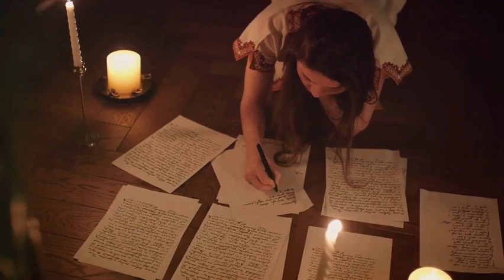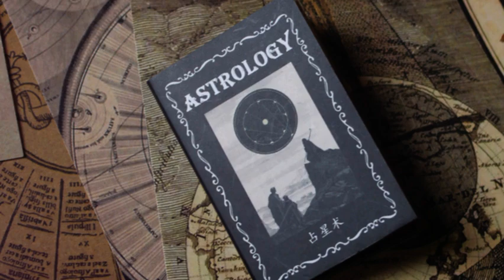NEW MOON LEO PART TWO, SPARKS CREATIVITY FOR ALL SIGNS!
The New Moon in Leo at 12 degrees, brings a mix of creativity, optimism, and dynamic energy. If you haven’t already watched Part 1, which is an overview of everything going on with that new moon, here is a link:

This video was partially created by AI from Invideo. While it is my voice and my forecast, I used AI to make the video editing process quicker. I hope you enjoy this new look and feel to my videos!

Get your yearly astrological forecast from me so that you can be ready for anything. Trends in your love life, health, money and career can be seen through your chart using forecasting techniques such as progressions and porfections. It is great to see it all laid out for you for the entire 12 months and helps you to make the most of the energies.

Members have perks and benefits that include discounts on all my services.  Also, we have a monthly meeting where everyone can come on screen to meet one another.  It’s called the Cool Crone Coven and its really fun!

MONTHLY VIDEOS ON THE COOL CRONE CHANNEL: 🎡 🔮Astrological Video’s with Full Moon predictions for all the signs 🕸 🕶🕵 🕭 Politics + Tarot + Astrology: It’s PoliTarology! 👽 🦄 Reveal the Future where we visualize the world the way we want it to be (monthly)🧚‍♀️🧚‍♂️The Real Psychics of YouTube; all the best psychics on YouTube want to be considered the “Real” ones, but I’ve found the truly real ones! They know what you need to know before you do! (Monthly)🎴 🔮 The Cool Crone Oracle: personal questions answered by some of the best psychics on YouTube 🧙‍♀️🧙‍♂️🧝 plus interviews with other cartomancers, astrologers and psychics. 🙏🙏🙏If you would like a personal reading, (CARDS OR ASTROLOGY) visit me at TheCoolCrone.com to set up your appointment. LET’S CONNECT!

TIMESTAMPS

00:00 INTRODUCTION
00:36 ARIES
01:39 TAURUS
02:29 GEMINI
03:12 CANCER
03:58 LEO
04:45 VIRGO
05:29 LIBRA
06:21 SCORPIO
07:11 SAGITTARIUS
08:01 CAPRICORN
08:48 AQUARIUS
09:30 PISCES
10:15 WRAPUP